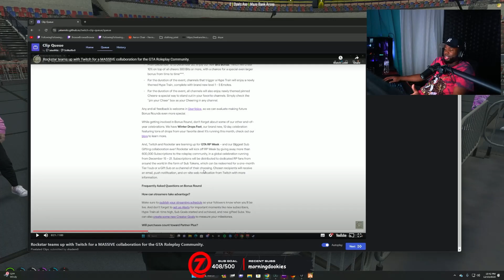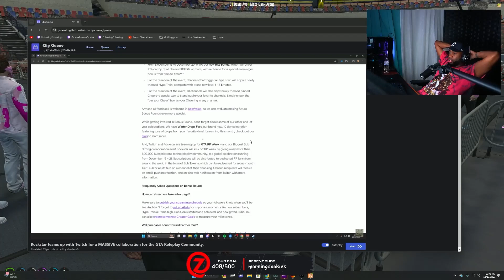ROCKSTAR Teams With TWITCH To Bring HUGE COLLABORATION For GTA RP Community!! 😲